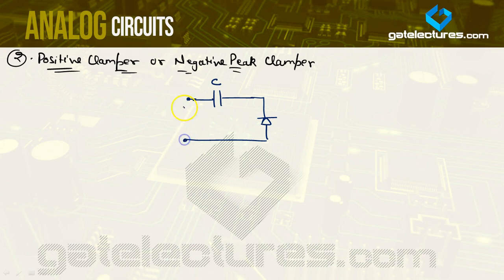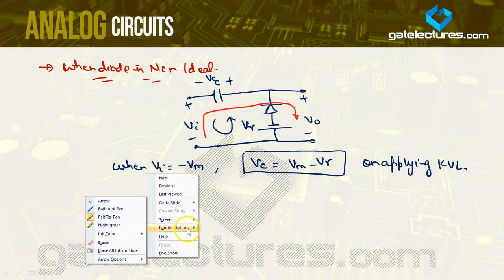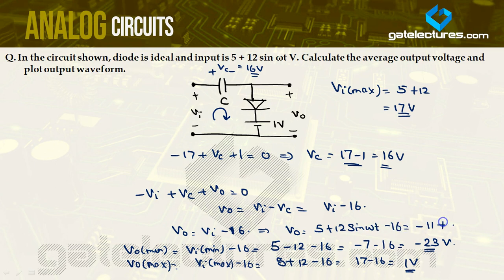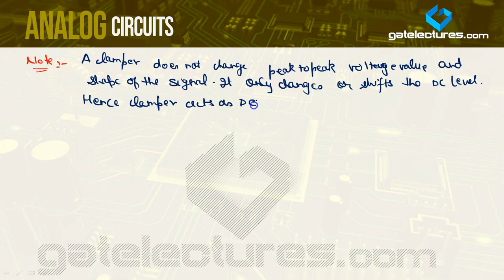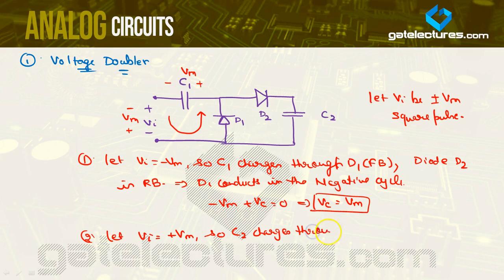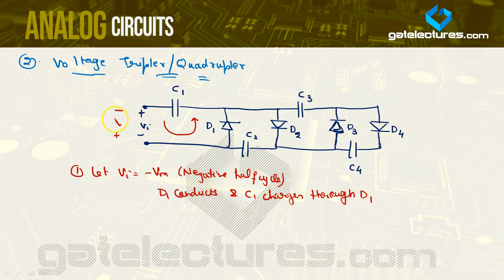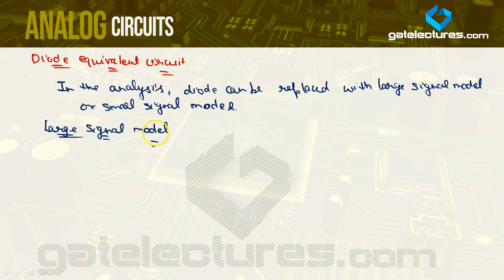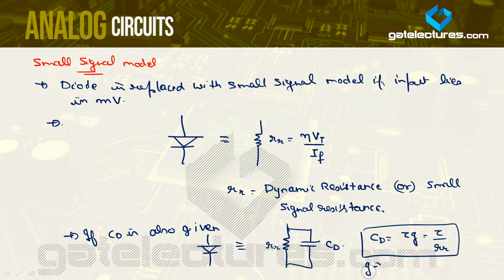Analog Electronics and Circuits 15 Clampers, Voltage doubler, tripler and quadrupler